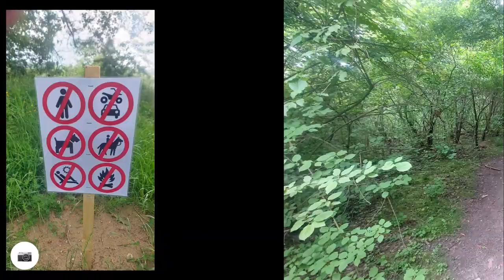Wisła trip 2022